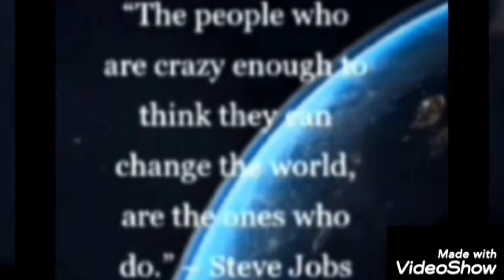kadance - maybe you might like me - dj hakeem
kadance,dj hakeem,dj hakeem beats,chyper rap beat,classical hip hop rap song, real hiphop,dj rap,dj hiphop,2022hiphop,2021hiphop,yumaAz4averapsong,rapsongyumaaz4-abbynotgabby-youngrapper,oldrapper,whiterapper,ghetto whiterapper,calirapper,teaxasrapper,lovesongrapyumaaz,